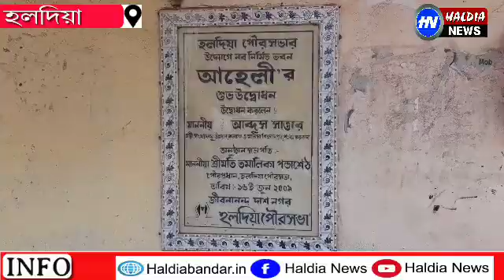হলদিয়া টাউনশিপ দুয়ারে সরকার ক্যাম্প ঘুরে দেখলেন এসডিও সুপ্রভাত চ্যাটার্জী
AITC AllindiaTrinamoolCongress #
MamataBanerje haldia # haldiabandar# haldialive# biswabangla# haldianews#tamrolipto municipality#nandakumar assembly#haldia assembly#haldia municipality#shyama prasad mukharji port # Haldia dock complex# Mr ak mehra#hit#global institute of science and technology# icar#Dr lakhan Chandra set Ashish lahiri # subimal das#ajgar Ali#mahishadal assembly mahishadal Panchayat samiti Tilak chakraborty Haldia refinery#West Bengal kabaddi association#Kunal Ghosh#sayani Ghosh# bjp# Shyama Prasad mukharji port# Indian coast guard